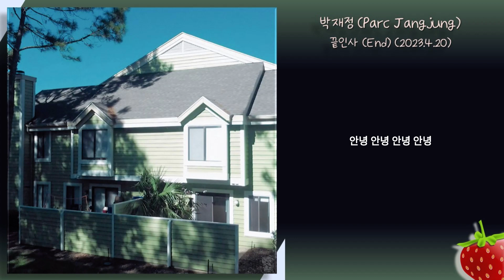1시간-박재정(Parc Jaejung) - 끝인사(End)(2023.4.20.)-가사(Lyrics)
다 끝난 것 같아
이제는 너와
인사할 시간이야
많이 고마웠어
그동안 나를
지켜준 건 너뿐이야
잘 지내줘야 해
웃어줘야 해
행복해 줘야 해
혹 다시 볼 수도
다시 못 볼 수도
있으니 전할게
안녕 안녕 안녕 안녕
미워해야 하는
싸워야 하는
사람들이지만
그 속에서 너는
나름의 사랑을
찾기를 바랄게